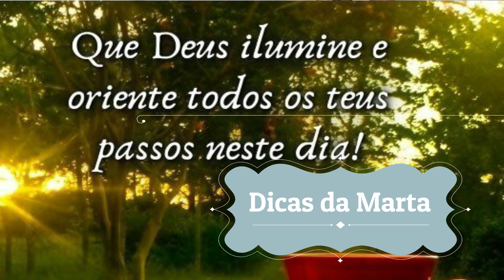Pãozinho Não Vai Trigo Não vai Fermento e não vai Açúcar😋 pronto em minutos😍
Para você que esta evitando o trigo olha só que receitinha maravilhosa
ingredientes
2 ovos
20 ml de azeite ou manteiga
300 gr de polvilho doce ou azedo
1 quilo de batata doce cozida